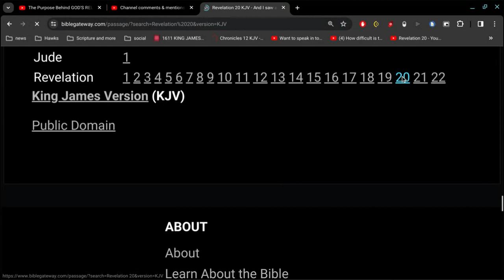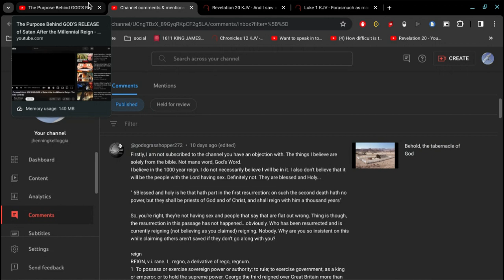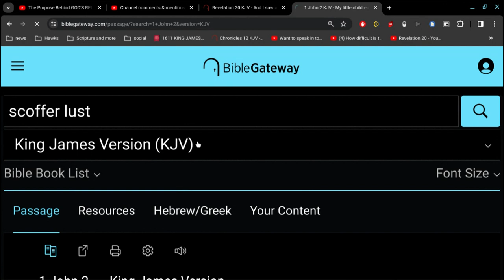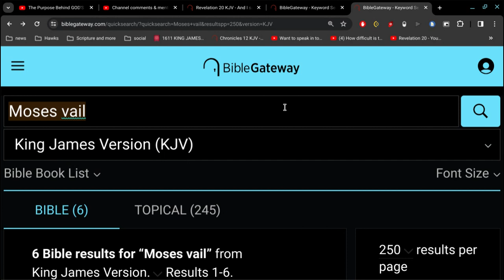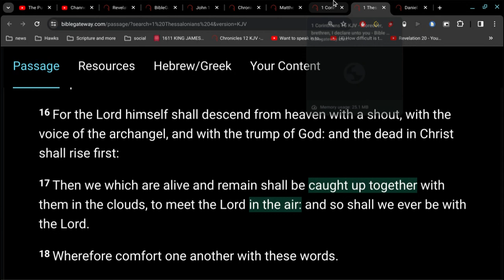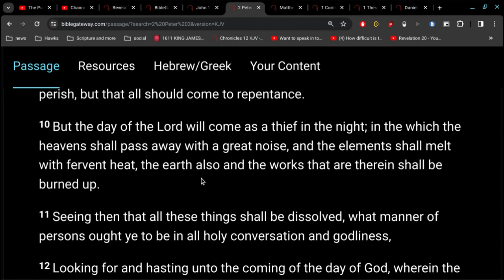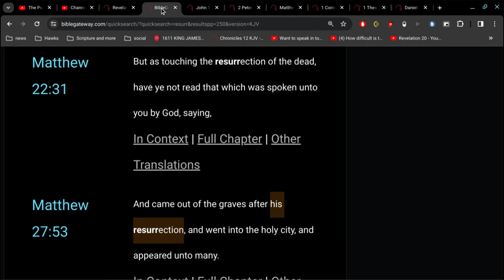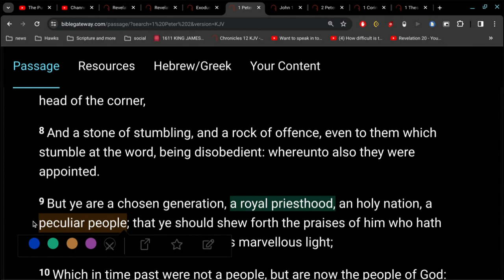does Jesus reign 1000 years ?